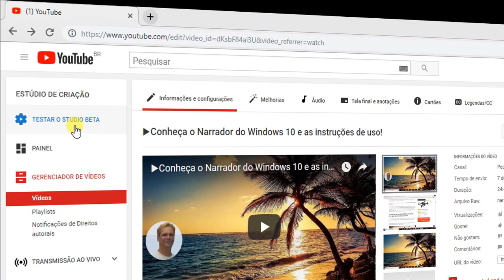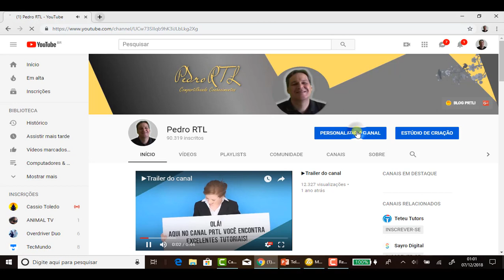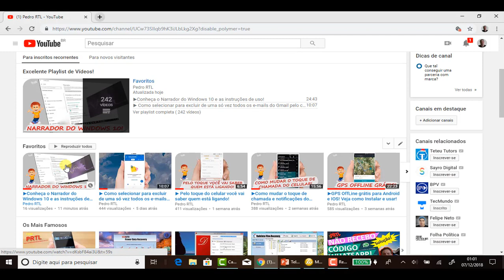Como corrigir o erro UNEXPECTED AND OF JSON INPUT na capa do vídeo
Nesse tutorial mostro como corrigir facilmente o erro que está ocorrendo quando escolhemos uma miniatura personalizada como capa de nossos vídeos no youtube.
Conheça o Blog Pedro RTL!
▶Excelente Playlist de ótimos tutoriais do canal!